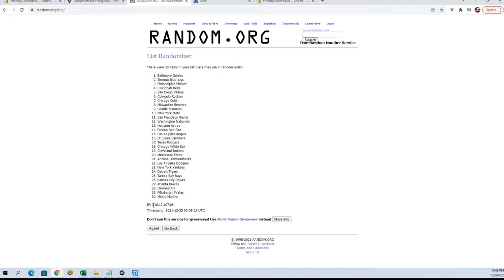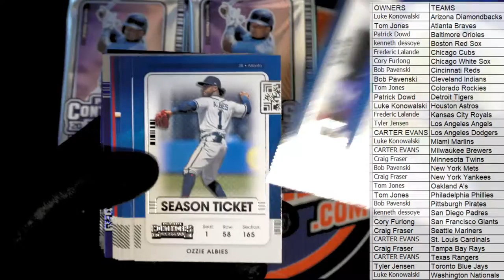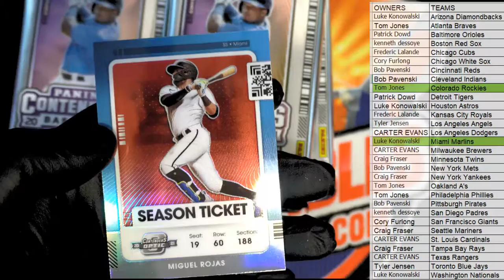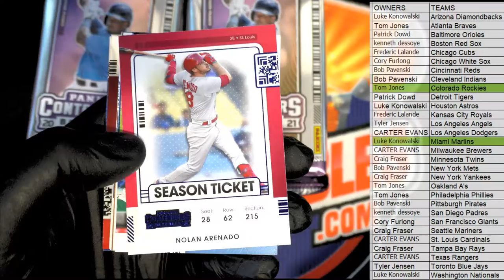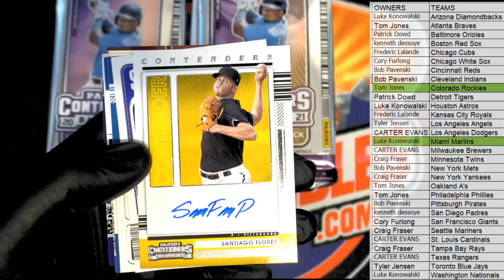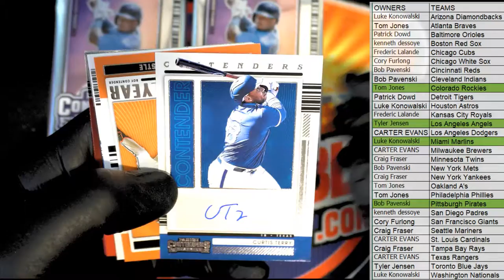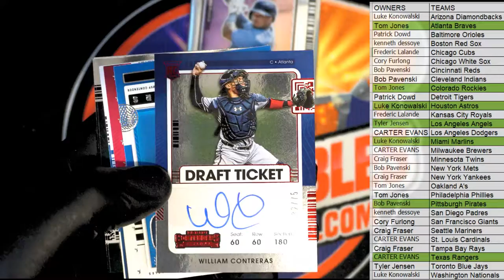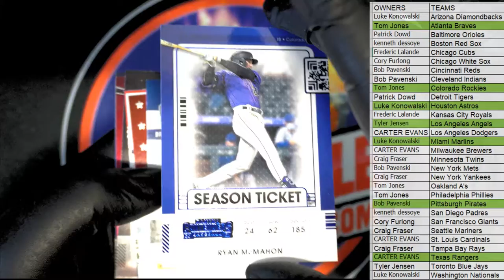2021 Panini Contenders Baseball Hobby Box ID 21CONTBASE123